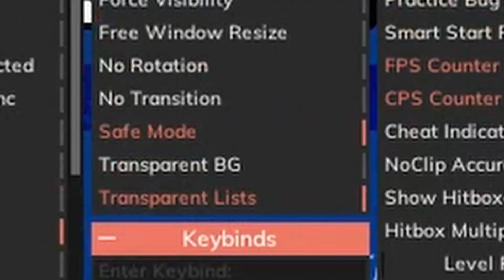"Star Gaze" Verified (Wave Challenge) by me | Geometry Dash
i did it, i'm also gonna upload an exposed video on Noobieisgod14 for reach hacks on roblox so yeah

Outro: "Euro Light" by TwelfthChromatic